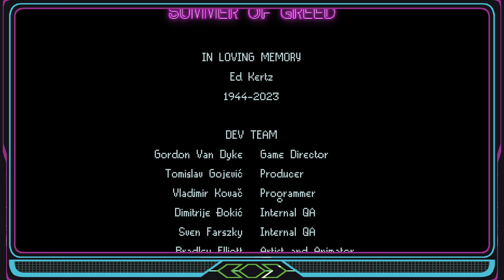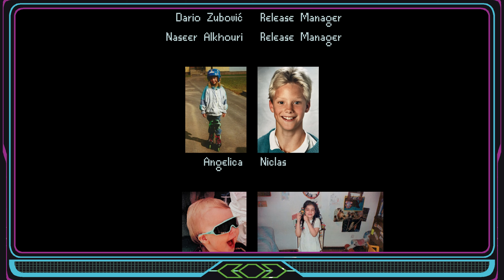Kingdom Eighties | #13: Das ENDE der Greed! 🛼 | Let´s Play Deutsch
►TITEL: Forever Skies
►GENRE: Aktion, Abenteuer, Indie, Simulationen, Early Access
►ENTWICKLER: Far From Home
►PUBLISHER: Far From Home
►FRANCHISE: Forever Skies
►VERÖFFENTLICHUNG: 22. Juni 2023